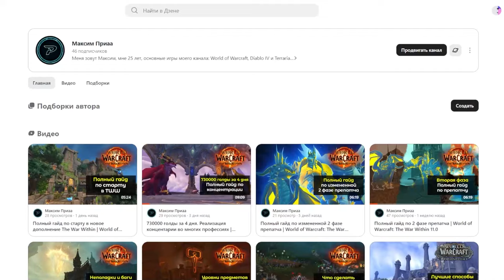Полный гайд по получению Инкогнитро, непостижимый скверноцикл | World of Warcraft: TWW 11.0.5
Врывайтесь на WoW Circle BFА x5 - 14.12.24 в 18:00 по МСК

00:00 - Вступление
00:50 - Окончание цепочки у дренейки
01:30 - Лутаем ключ для мотоцикла
01:45 - Создаём цельный ключ
02:50 - Первая жаровня (Начало активации)
03:20 - Вторая жаровня (Начало активации)
04:05 - Третья жаровня
05:15 - Четвёртая жаровня
05:35 - Пятая жаровня
08:15 - Шестая жаровня
08:50 - Седьмая жаровня (Активируется с помощью битвы питомцев)
10:05 - Восьмая жаровня
12:25 - Вторая жаровня (Финальная активация)
15:30 - Заключение